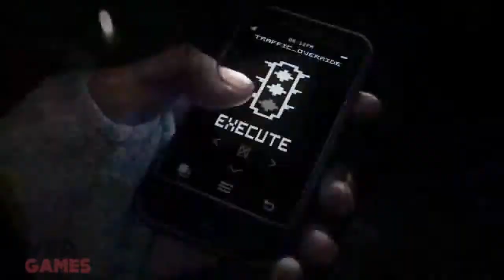Over Games Weekly News #1